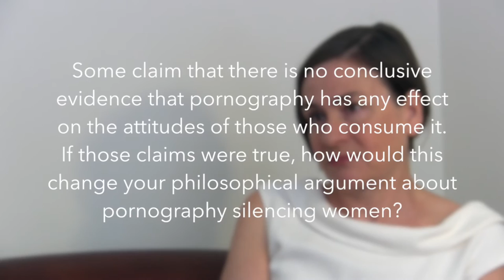Free Speech Debate interview with Rae Langton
What is the contribution philosophy can make to our understanding of free speech? How does pornography contribute to the silencing of women? What are the future challenges for free speech? Philosophy Professor Rae Langton speaks with Free Speech Debate about these and other important questions relating to her work.